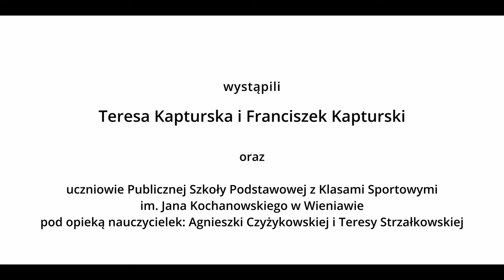Ochrona pszczół - zadbajmy o przyrodę razem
"Ochrona pszczół - zadbajmy o przyrodę razem", to krótki film edukacyjny, w którym wystąpili lokalni pszczelarze z Gminy Wieniawa - Teresa i Franciszek Kapturscy, goszczący nas w swoim gospodarstwie pasiecznym. Ze snutej przez Panią Teresą opowieści pszczelarki, która wychowywała się w pszczelarskiej rodzinie i sama kontynuuje tę tradycję, dowiemy się m.in. o kluczowej roli, jaką odgrywają pszczoły w naszym ekosystemie, pożyteczności tych owadów dla człowieka i jego dobrostanu. Usłyszymy także o zagrożeniach, jakie wpływają na radykalne zmniejszenie ich populacji oraz o konieczności ich powszechnej ochrony.

Nasz film to także wspaniałe świadectwo pszczelarskich tradycji, które nierzadko przechodzą z pokolenia na pokolenie, przekazywane i pielęgnowane wraz z fachową wiedzą oraz bezcennymi dla tego zawodu obserwacjami świata pszczół i świata przyrody.

Projekt „Ochrona pszczół - zadbajmy o przyrodę razem” został dofinansowany przez Lokalną Grupę Działania "Razem dla Radomki" w ramach projektu współpracy „Ekologicznie Lokalnie”, współfinansowanego ze środków Unii Europejskiej - poddziałanie 19.3 „Przygotowanie i realizacja działań w zakresie współpracy z lokalną grupą działania”, objętego Programem Rozwoju Obszarów Wiejskich na lata 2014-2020.

Film został zrealizowany w kwietniu 2024 roku w gospodarstwie pasiecznym Franciszka i Teresy Kapturskich w Jabłonicy, w gminie Wieniawa oraz w Wieniawie z udziałem uczniów z miejscowej Publicznej Szkoły Podstawowej z Klasami Sportowymi im. Jana Kochanowskiego.
O pszczołach opowiadała Teresa Kapturska.
Pomysłodawcą i autorem filmu jest Piotr Piasta.
Projekt zrealizowany przez Fundację ICAD.
Projekt koordynowała Magdalena Chrapek-Wawrzyniak.